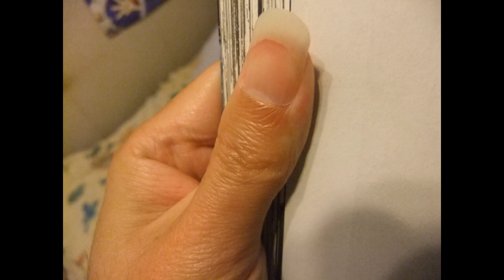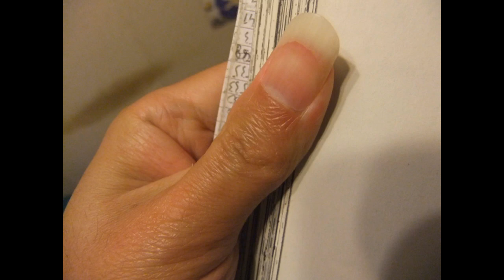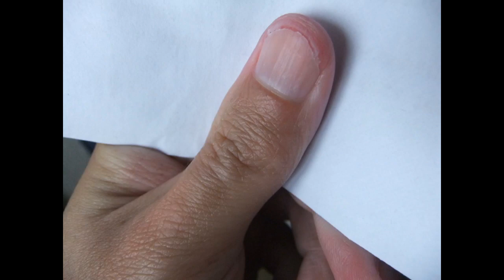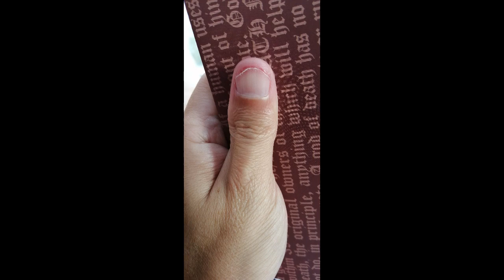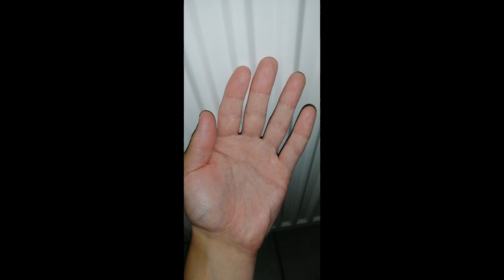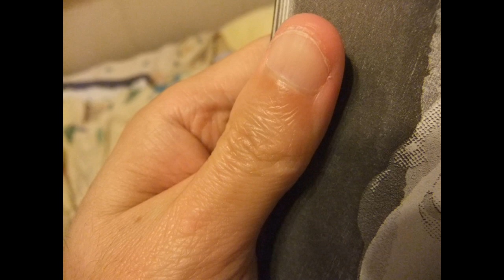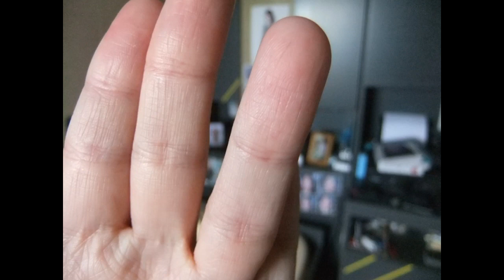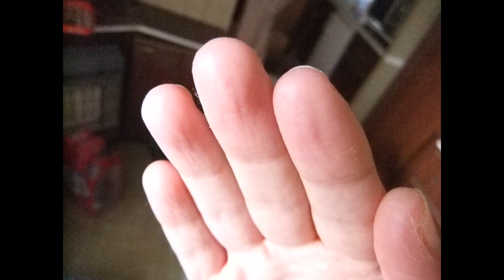33 : nail biting spit and hands fetish journey in 2020/ Evolution de mes mains et ongles en 2020(4)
Hand fetish - Evolution of my hands and nails. (nails biting, longs nails, fingers licking, thumb sucking, spit on fingers). I love biting my nails, licking my fingers and sucking my thumb.
Fétichisme des mains - evolution de mes mains et ongles (ongles rongés, longs, sucer mon pouce, lécher mes doigts). J'adore ronger mes ongles, lécher mes doigts et sucer mon pouce.

Liens pour voir toutes les photos de mes ongles et mains depuis 1999 jusqu'à maintenant sur google photos / Links to see all my hands' and nails' photos since 1999 to now (google photos) :